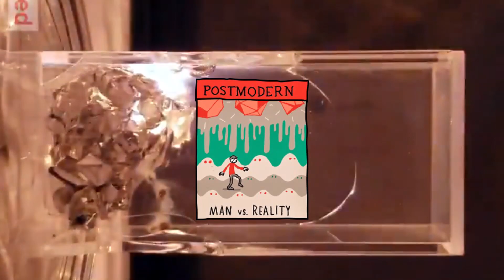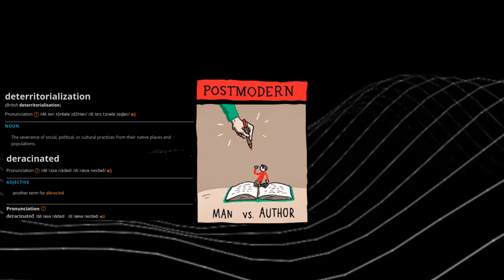Postmodernism 101: Borzoi explains postmodernism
My editing is still pretty meh, but I'm working on it.